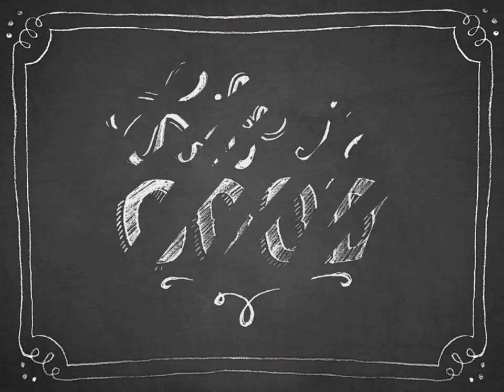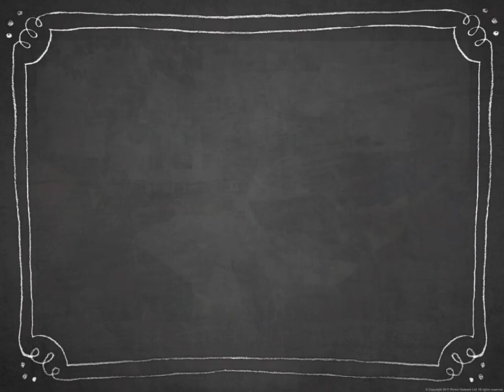Carol McDowall.665 .UKULELE FUN 2022